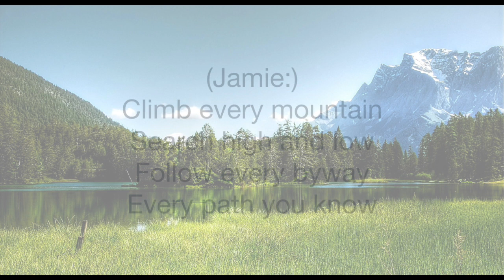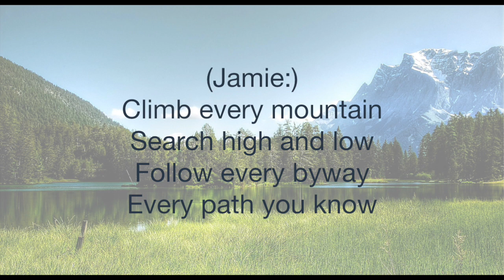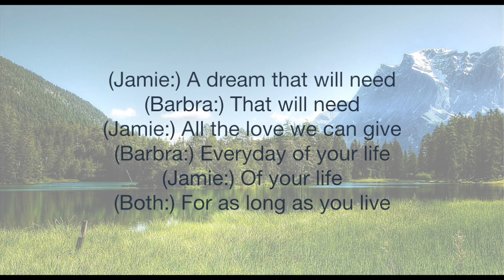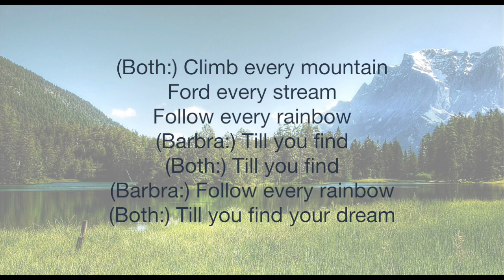Climb Ev'ry Mountain - Barbra Streisand/Jamie Foxx - Karaoke/Sing with me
I'm singing Jamie Foxx's part in this awesome version of this classic...You sing Barbra.  If you happen to join me, please post the link.  Thanks. ~William Lemery